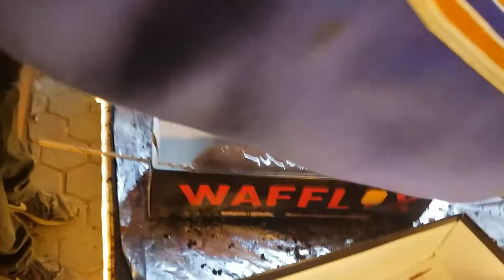MOST FAMOUS UNIQUE WAFFLE | WAFFLIX | STREET FOOD IN KARACHI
Most Famous Unique Waffle in Wafflix Shop Street Food in Karachi Pakistan

Shop Name Wafflix

Address Service Ln, Block 13 A Gulshan-e-Iqbal, Karachi Pakistan

Price
Sacred Waffle RS 100
Waffle Heist RS 130
Waffle Desire RS 130
365 Waffle RS 199
Peaky Waflle RS 140
Breaking Gold RS 140
The Big Waffle Theory RS 180